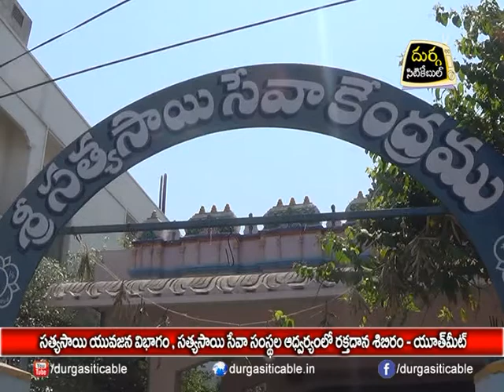Blood Donation Camp by "Sathya Sai Seva Sangham-Youth Wing Meet"| DSC | Jagtial |24.02.18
సత్యసాయి యువజన విభాగం,సత్యసాయి సేవా సంస్థల ఆధ్వర్యంలో రక్తదాన శిబిరం - యూత్ మీట్